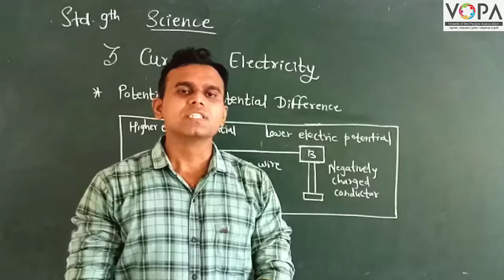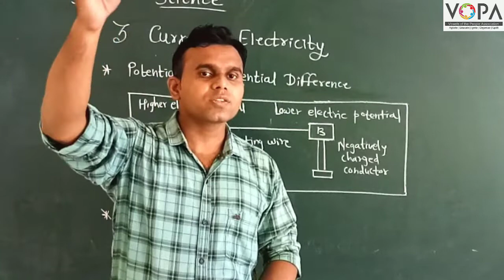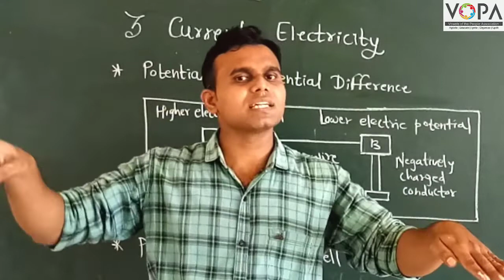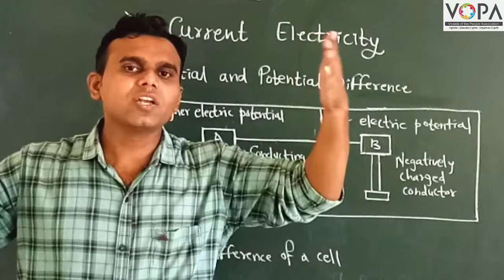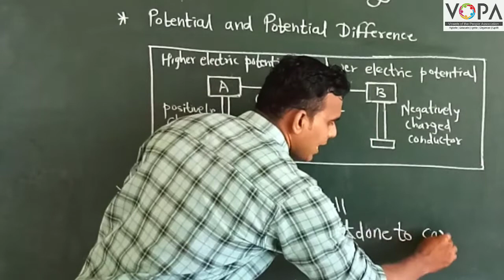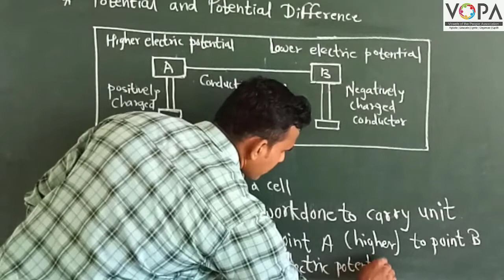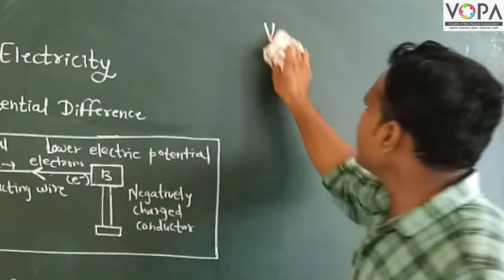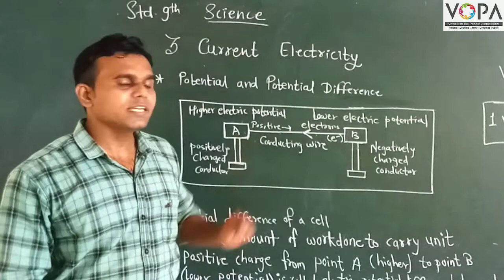9th | Science | Chapter 3 | Current Electricity | V2 | VSchool